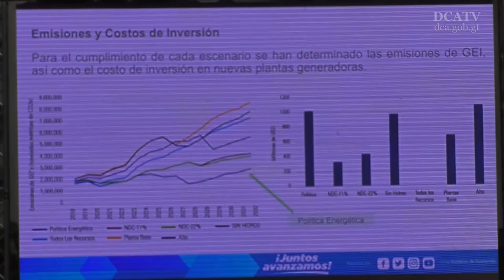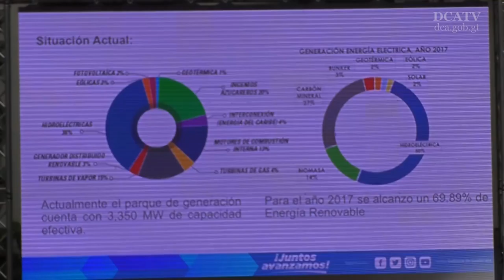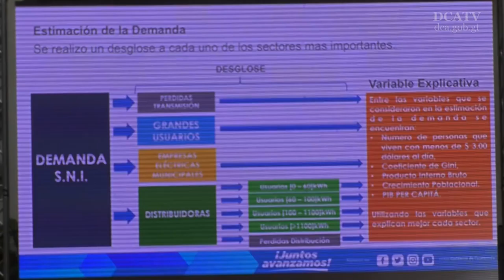Gobierno apuesta por consolidar a Guatemala como líder del mercado eléctrico regional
Con el fin de consolidar a Guatemala como líder del mercado eléctrico regional, el Gobierno de Guatemala presentó hoy una iniciativa para el desarrollo de la generación y expansión del transporte de energía.

Así, el presidente de la República, Jimmy Morales, recibió de las manos del titular del Ministerio de Energía y Minas (MEM), Luis Chang, los Planes Indicativos de Generación y Transporte de Energía 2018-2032, los cuales establecen la ruta para la adición de nuevas plantas de producción eléctrica y redes de transporte.

“Estos planes constituyen importantes herramientas para la política del gobierno, pues contempla las alternativas más idóneas para la generación y transporte de energía en todo el territorio nacional”, dijo el mandatario.

Asimismo, Morales señaló que el sector energético del país sigue siendo un pilar fundamental para fortalecer la economía de Guatemala, agregando que estos proyectos también traerán mejores precios, favoreciendo a las familias.

"Ahora Guatemala estará en capacidad de consolidar una planificación energética, sustentada en estos planes indicativos de generación y transporte", afirmó el gobernante.

Nueve ejes
Por ejemplo, la iniciativa sobre generación se enfoca en nueve ejes, siendo estos:

La diversificación de la matriz energética, mediante la priorización de fuentes renovables.
Generar energía eléctrica por medio de recursos renovables al año 2027.
Ofrecer seguridad del abastecimiento de electricidad a precios competitivos.
Promover la inversión en generación de energía, priorizando el uso de energía renovable.
Reducir las emisiones y cumplir con las contribuciones adquiridas en la COP21; con la propuesta no condicionada, logrando una reducción del 11.2% de sus emisiones.
Posicionar al país como líder del Mercado Eléctrico Regional, promoviendo la integración energética regional
Darle cumplimiento al objetivo operativo del cuarto eje de la política energética, crear los mecanismos para el uso eficiente y productivo de la energía
Permitir la adicción de centrales generadoras mas eficientes y mejor tecnología, los cuales permitirán costos de suministro más competitivos.
Por otra parte, el plan de expansión del sistema de transporte contempla la culminación de proyectos de gran envergadura adjudicados, y otros futuros con nuevas tecnologías, como el reforzamiento de la infraestructura de la red de transporte de energía eléctrica, basado en la proyección de la demanda futura.

Además, se busca mejorar el índice de cobertura eléctrica rural, garantizar la calidad del suministro y evitar pérdidas por este concepto, que al final se trasladan al consumidor final.